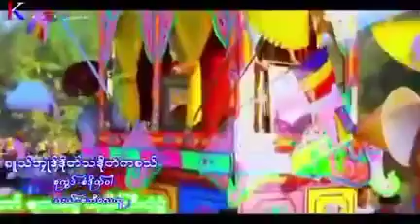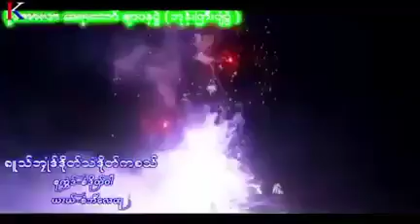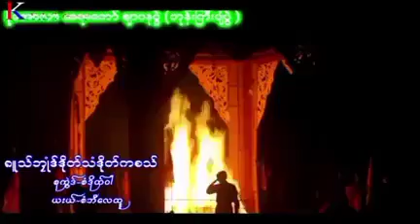Karen Saw Bee Lay HTOO